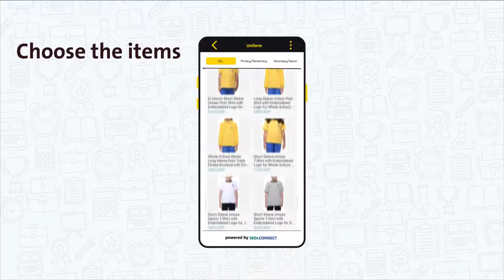Uniform on Alsson app